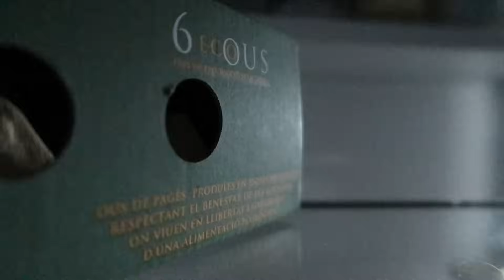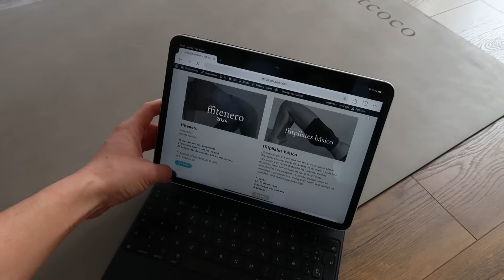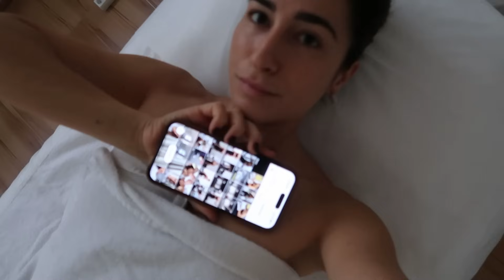un día de rutina conmigo: como hago mi cafe, mi alimentación y una receta de ramen! VLOG | ffitcoco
como disfruto grabando ❤️ por muchos vlogs e 2024!

dejadme en comentarios lo que más os gusta ver o qué echáis de menos!